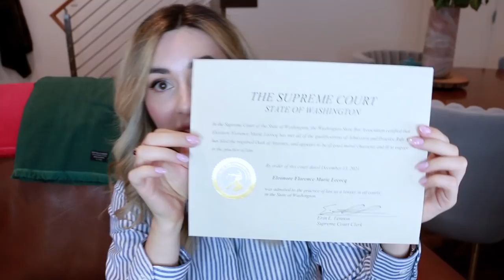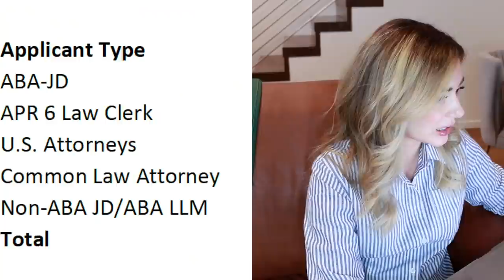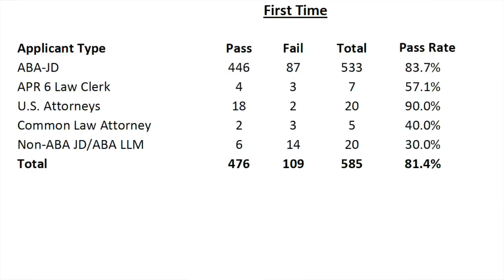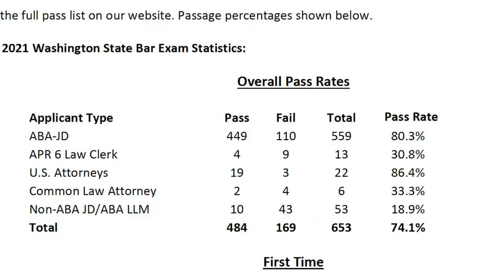BAR EXAM TRUTHS FOR FOREIGN QUALIFIED ATTORNEYS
My step by step journey to becoming qualified as an Attorney in Washington State! In this new series, I share all my tips for taking the Bar exam and completing the application process!
From now until 02/19, get a free pair of Freshwater Pearl Studs with any Nouvelle Apparel Cashmere Scarf purchase from my site to celebrate Valentine's day